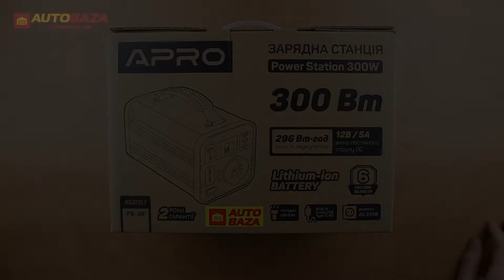Портативна електростанція Apro PS-30 (852051)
Приємного перегляду.)